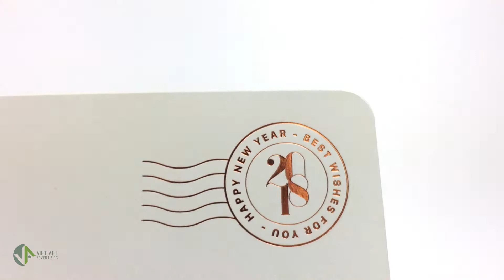Quà Tặng Tết 2018 sang trọng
QUY TRÌNH 4 BƯỚC SỐNG TỐT TRONG NĂM MỚI 2018 [C-K-L-E]
Bước 1: Bình Tĩnh [CALM]
Tức giận là một trong 7 cảm xúc phổ biến nhất với mọi giới tính, mọi lứa tuổi và mọi nền văn hóa. Trước hàng vạn thứ có thể khiến ta nóng giận mỗi ngày hãy luôn nhớ rằng cảm xúc lên cao thì trí tuệ xuống thấp và nhớ “BÌNH TĨNH” là bước đầu tiên để sống tốt.

Bước 2: Tốt bụng và tử tế [KIND]
Ai đó vẫn hay tự hỏi “tử tế” là gì và vẫn hay mong mọi người tử tế với mình. Ngụ ngôn phương Tây cho rằng “Sự tử tế dù nhỏ đến thế nào cũng không bao giờ là lãng phí” còn văn hóa phương Đông lại khẳng định “tử tế là mạch sống tình người”. Hài hòa với tự nhiên và vạn vật, tôn trọng dị biệt, vị tha và cao thượng, quan tâm và giúp đỡ, thành thật không dối lừa, sai là sửa chữa. Tử tế là tất cả những gì bạn tin là đúng. Để có một cuộc sống tốt và đẹp, hãy thực hành tử tế với bản thân và mọi người để luôn nhận được sự tử tế.

Bước 3: Yêu Thương [LOVE]
Gia đình, nơi làm việc, bạn bè. Có rất nhiều mối tình bạn cần phải vun đắp và thời gian thì sẽ trôi nhanh hơn cả chớp mắt. Vì thế nên ngưng vãi thính từ hôm nay và hãy yêu thương tất cả khi bạn còn có thể.

Bước 4: Tận hưởng [ENJOY]
Nếu bạn được đề nghị hãy viết ra những đam mê và hứng thú của bản thân, tin chắc rằng nó sẽ là một hàng dài và không có điểm kết thúc. Cuộc sống và thế giới là muôn trùng những điều thú vị đợi được khám phá. Bạn còn chần chờ điều gì? Hãy luôn nhớ giành cho bản thân những sự tận hưởng để thấy cuộc đời sinh ra chẳng hề uổng phí.